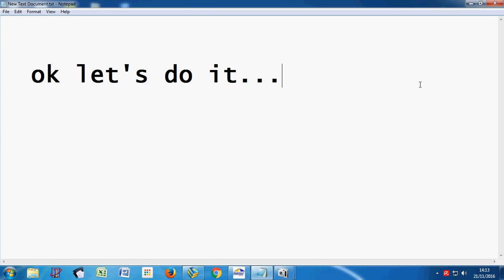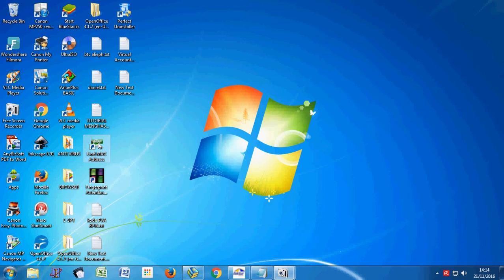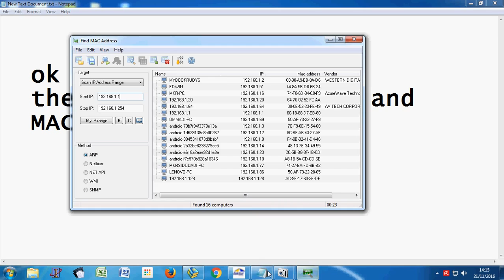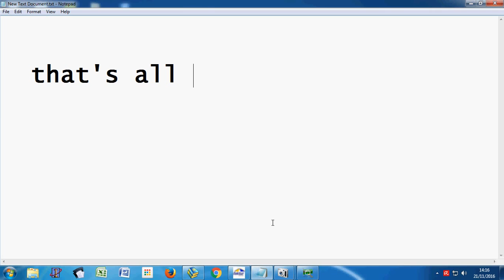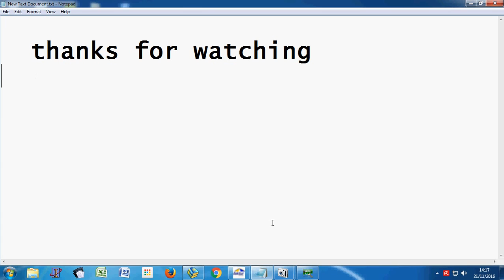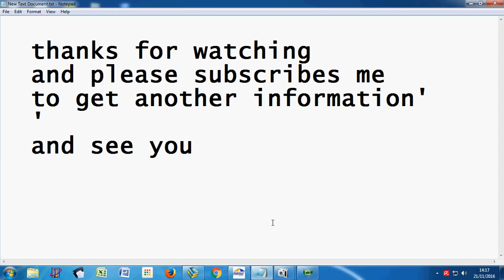How to find ip address and MAC address another computer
Simple to find Ip address another computer and MAC address with find MAC IP address,
Android and other device can found to.
lets trying...